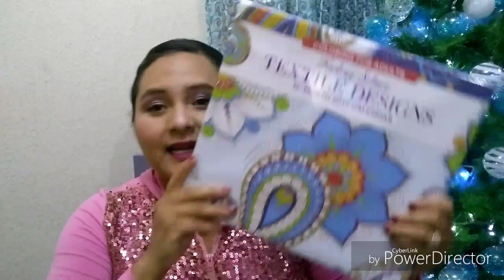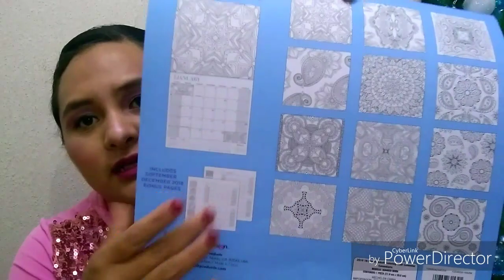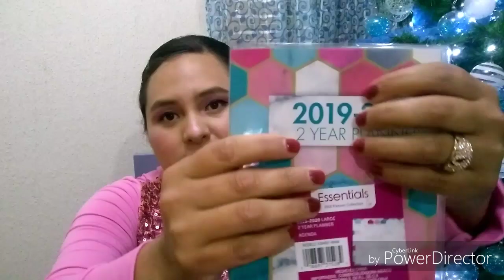Compras en prichos ( liquidación)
Mi Instagram paolasanchezbenitez3